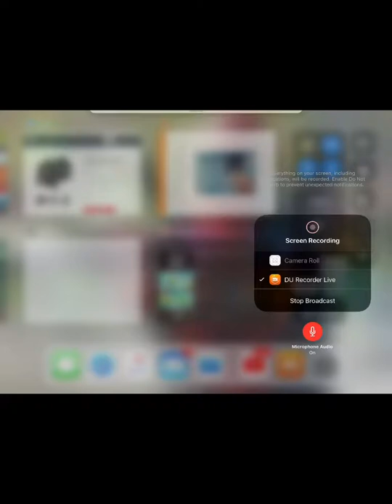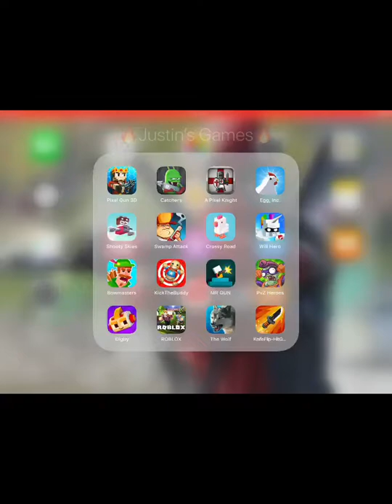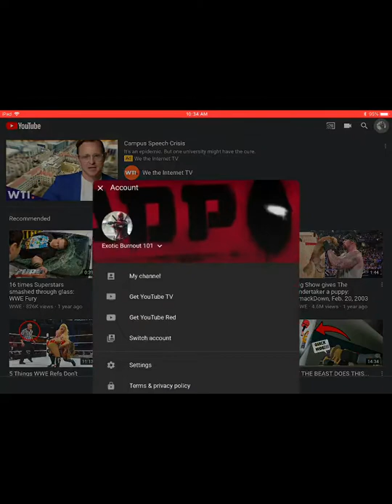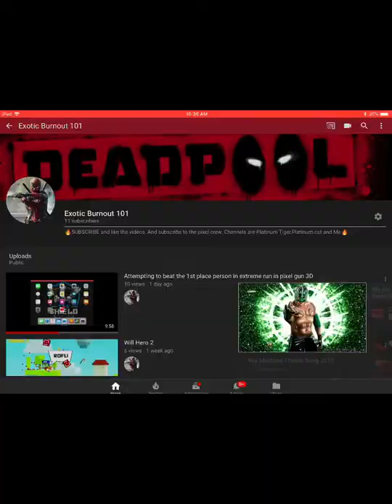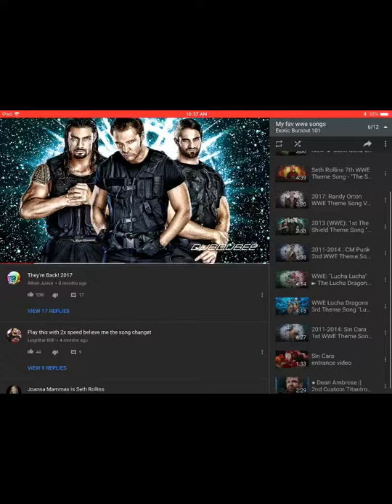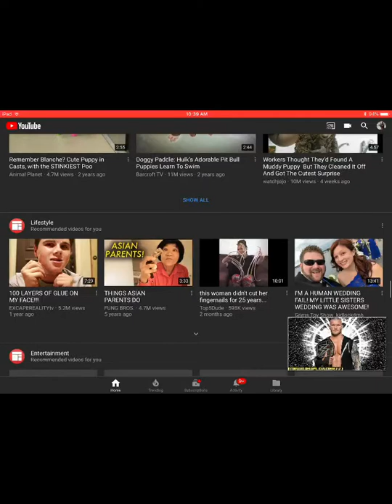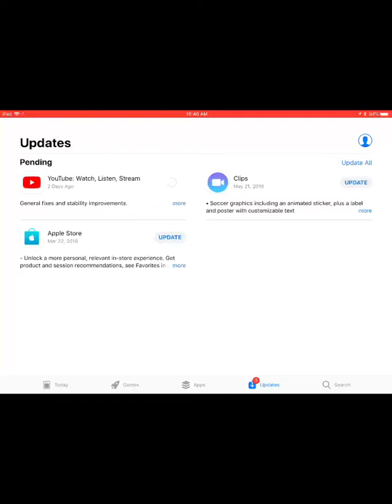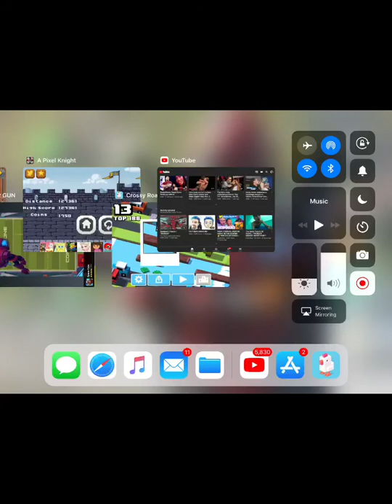Playing random stuff